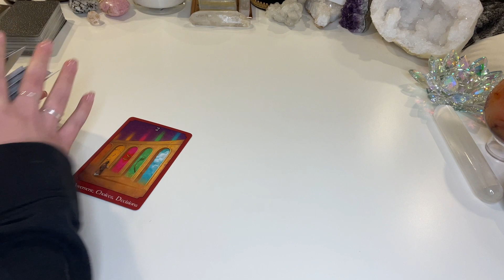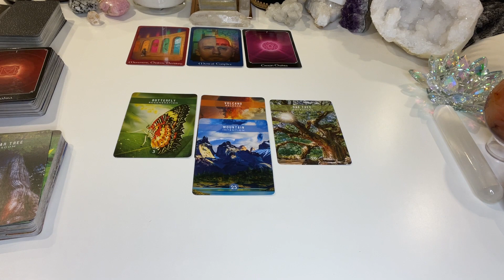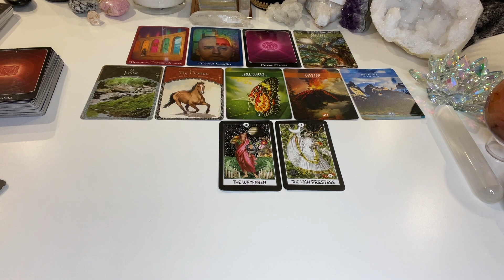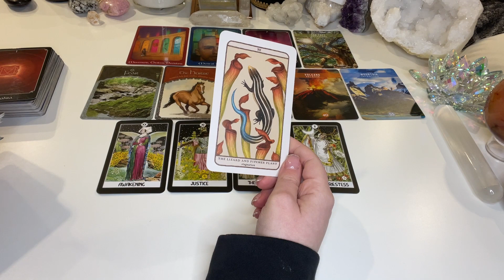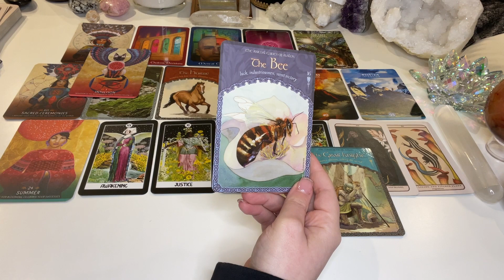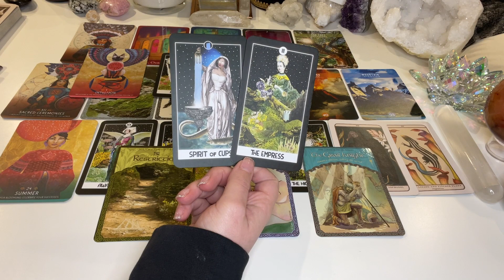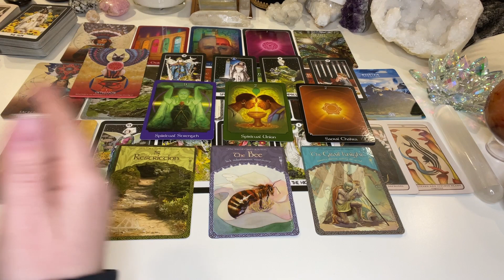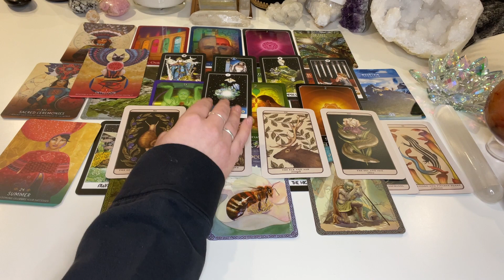GEMINI ♊️ A BIG DECISION OPENS A WHOLE NEW WORLD! ✨ JANUARY 2023